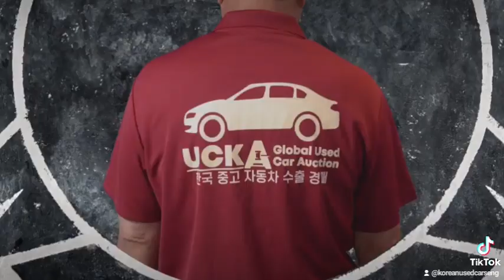koreacar koreaautos koreancar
It's Used Car Korea
Right Choice for You!

💜August Week 3!💜